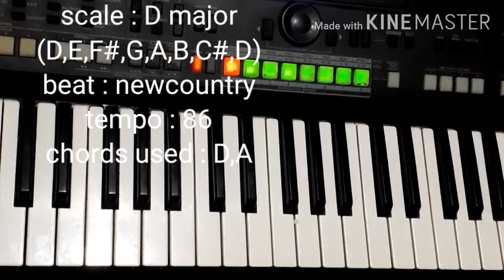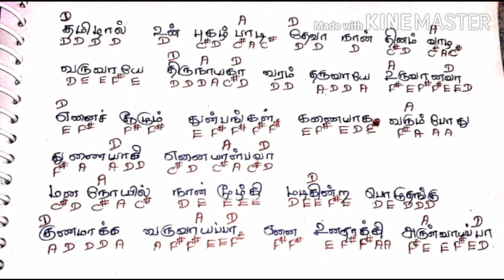Thamizhal un pugal paadi ( varugai paadal) Keyboard notes